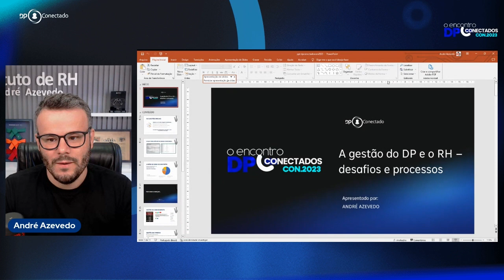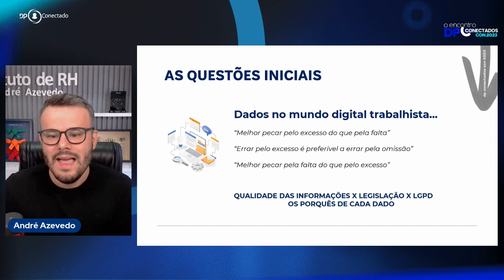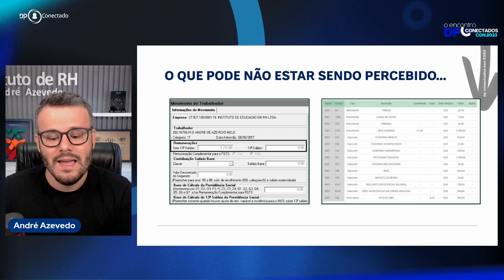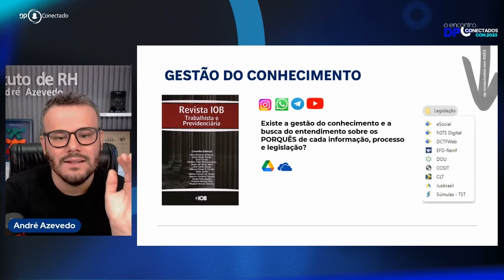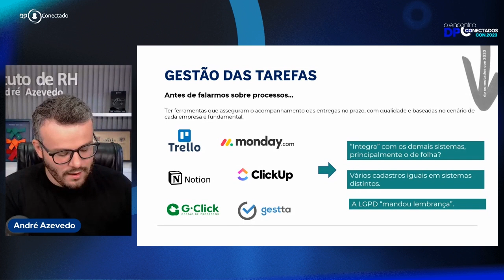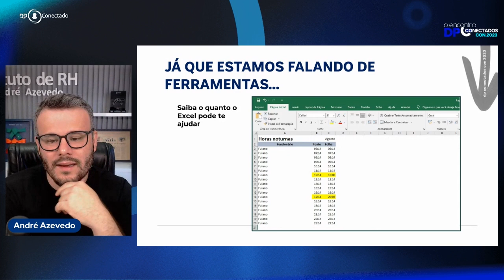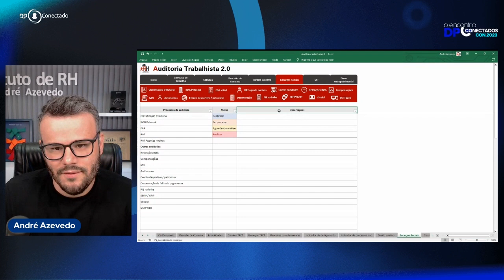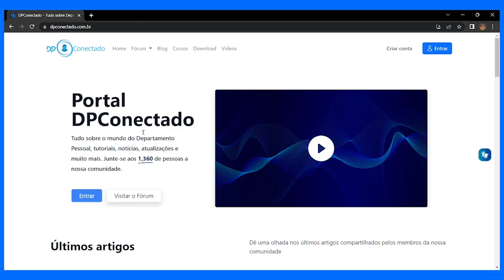A gestão do DP e o RH - desafios e processos | André Azevedo | DPCCON2023 08/06 ÀS 19H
👨🏽‍🚀Fala DP Conectado! Aqui é o Luciano Pimentel

Vem aí a Reprise do DP Conectados CON2023

De 08 a 10 de junho de 2023

Sabe aquela palestra que você gostou muito? Agora você vai poder rever! E aquele conteúdo que você não conseguiu assistir? Está disponível novamente ao vivo!!

🚀Então já verifica a programação e vem junto!!!

✅ Acesse e ative as notificações para não perder!!!

Conecta aí !!!